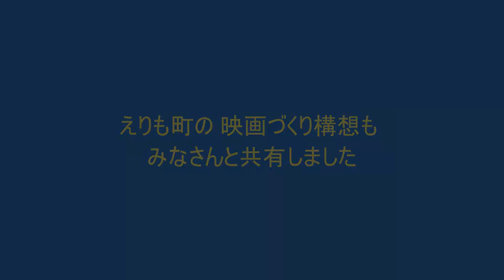えりも町レポート２６２２「カフェデモンク」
えりも町レポート、２０２２年６月２２日。えりも町内で、毎月第4水曜日に開かれている「カフェデモンク」。土木建設の会社を営む坂田組の敷地内にある、旧ファームレストランが会場です。ビニールハウスによる野菜の栽培施設もあり、北海道らしい大らかな集いを体験させていただきました。子育ての悩みをかかえたり、精神的な病に苦しむ人も、気軽に集える場になっています。今回は、映画「北の流氷」を応援する会代表の木下さんご夫妻といっしょにお尋ねしました。